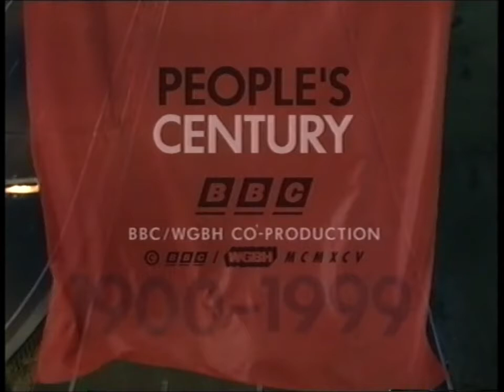Trails and continuities 1999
Continuites around the repeats of People's Century on 21.12.99 and a trail for Great Railways Journeys after the Red Flag episode. From earlier in the year, a promotion for the Radio Times Guide to TV Comedy book following Laughter in the House: Sensational Seventies (31.3.99), also a trail for the BBC One documentary The Bay City Rollers - Remember?